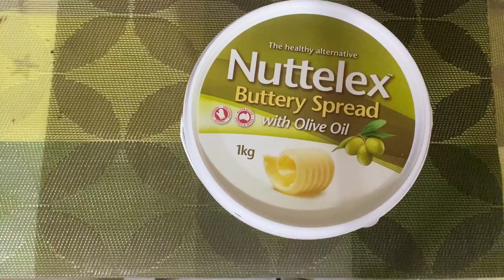I Tried To Make Low Carb Cauliflower Fried Rice 😋 | KETO DIET